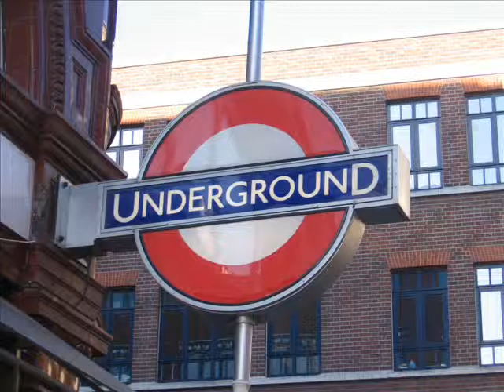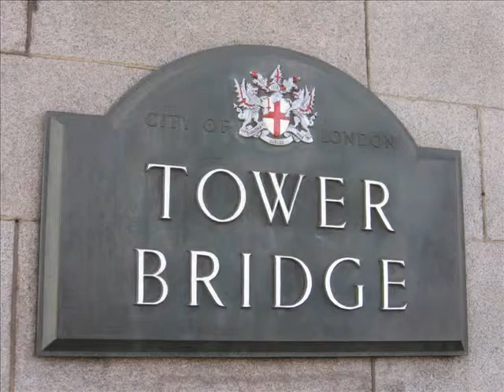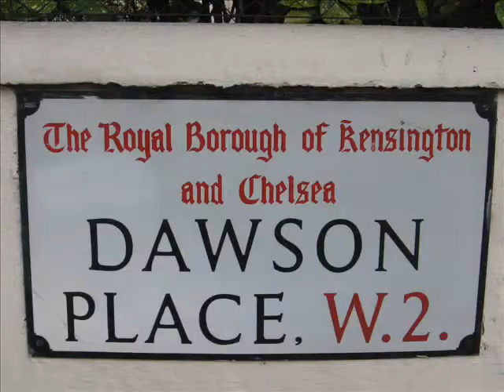Londres city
PRODUÇÃO  LUIZ  FERNANDO